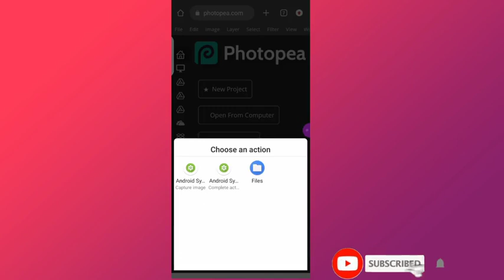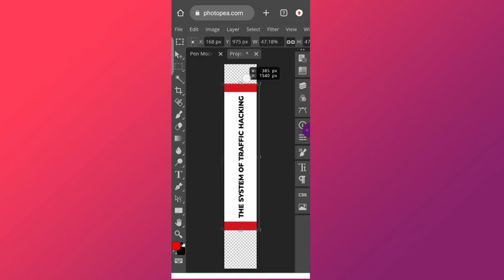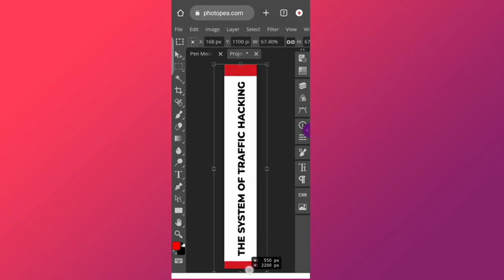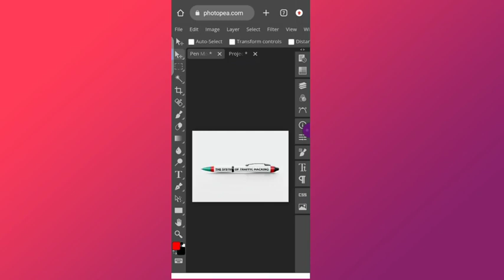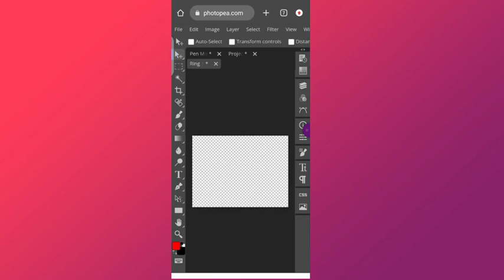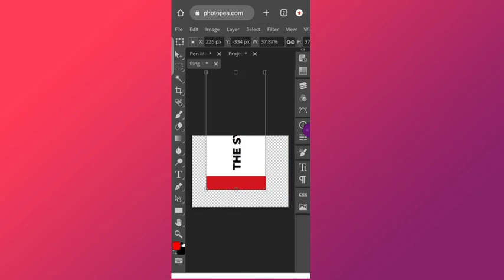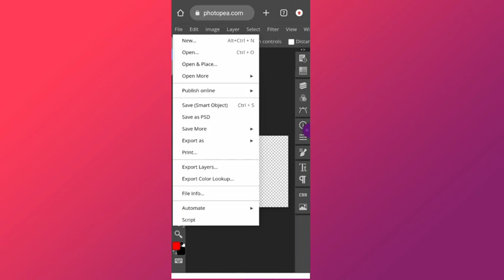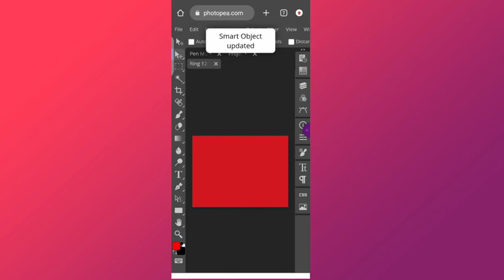Pen Mockup In Photopea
check how to create this Pen Mockup in Photopea

Elements of Graphic Design

Mistakes Designers make in Graphic Design part 1